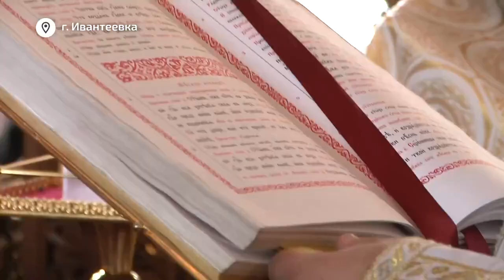Панихиду по отцу Иоанну Монаршеку старшему провели в Смоленском храме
Панихиду по отцу Иоанну Монаршеку старшему провели в Смоленском храме Ивантеевки. Архиерейское Богослужение возглавил управляющий Сергиево-Посадской епархии, епископ Сергиево-Посадский и Дмитровский Кирилл.